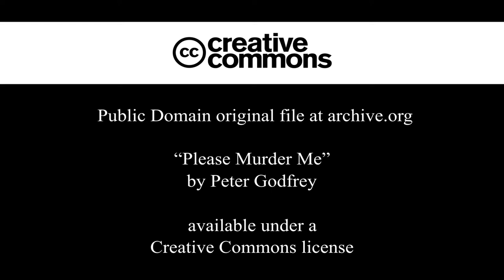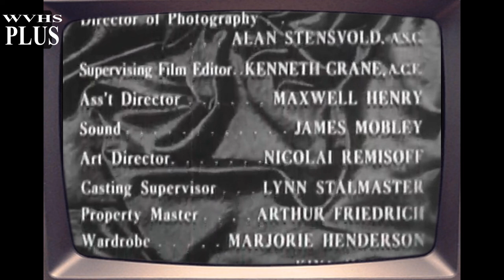Please Murder Me (1956, Peter Godfrey) 📺 Full Movie Classics - Film-Noir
📘 Plot:
Defense lawyer Craig Carlson (Raymond Burr) buys a pistol at a pawn shop and travels to his office, where he deposits the gun in a desk drawer with a file folder, then begins to dictate into a tape recorder. Directing his message to District Attorney Ray Willis (John Dehner), he reveals that he anticipates being murdered within an hour, and begins to tell his story in extended flashbacks.

The memories begin with his explanation to his war buddy and best friend Joe Leeds (Dick Foran) that he is having an affair with Leeds' wife Myra (Angela Lansbury), who wants a divorce. Joe asks Craig to give him a little time to think the matter over. Days later at his own office, Joe finishes writing a letter and gives it to his business partner Lou Kazarian to mail. Joe phones Myra telling her he will be home soon to discuss something. There, he confronts Myra in their bedroom, where a door is closed and a gunshot is heard. Police investigate Joe's death. Myra explains that Joe became irate and threatened her physically, forcing her to shoot him in self-defense. Craig is also on the scene, having arrived before the police and acting as Myra's lawyer.

In the ensuing trial, DA Willis allows the police to present their evidence that a physical struggle did not occur as she'd said. Willis notes that Myra was not employed when she first met Joe, a successful businessman with a good amount of life insurance. In her defense, Craig attributes Myra's inconsistencies regarding the night in question as post-traumatic hysteria. In his closing argument, Craig claims the money motive in Willis' case is not valid because Myra was in love with another man — a revelation that could inspire Joe to cause Myra premeditated harm. Craig then reveals that he himself is Myra's lover.

🖥️ Sources:
All movies and informations are gathered with this: